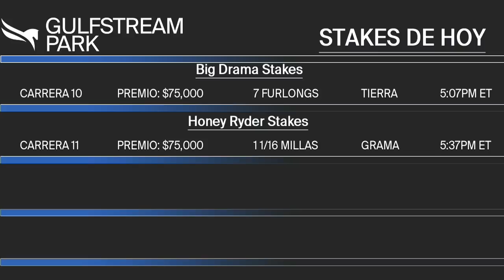Gulfstream Park Show de Pronostico - 1 de Mayo 2021